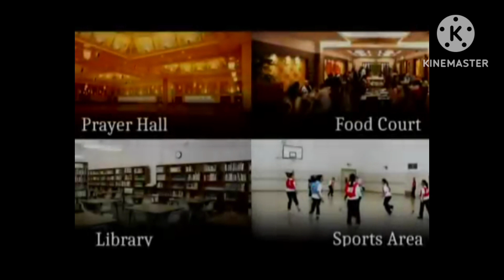Biggest Hindu temple design inauguration ceremony by Prime Minister Shree Narendra Modi @Abu Dhabi